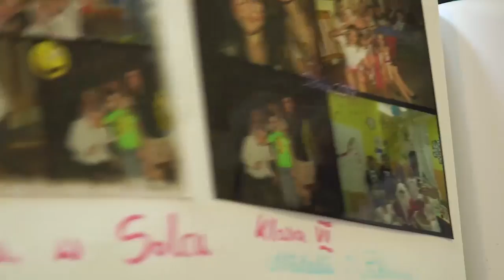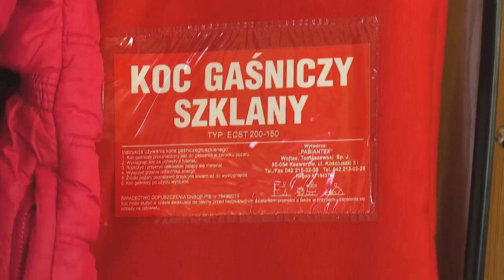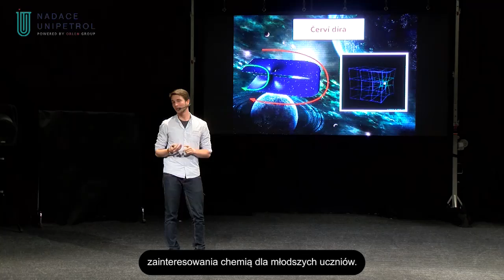Studio Grupy ORLEN 150